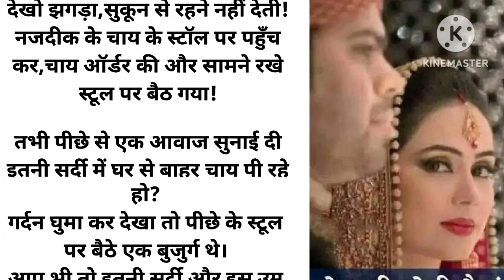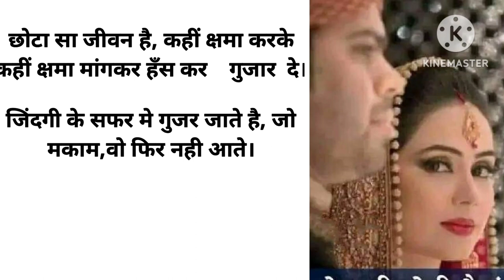रिश्तों कि अहमियत ll Hindi Stori ll motivational story ll suvichar